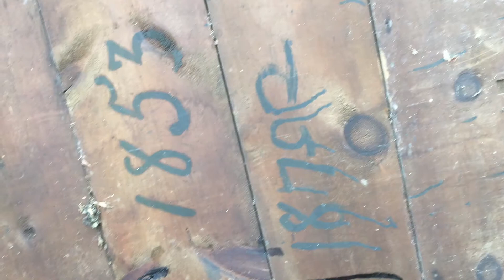Beautiful Way of Life...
Our Appalachian Log Cabin Restoration is underway! We are super excited for our new adventure of homesteading in Virginia. Follow our journey as we restore my great-great grandfathers homestead!